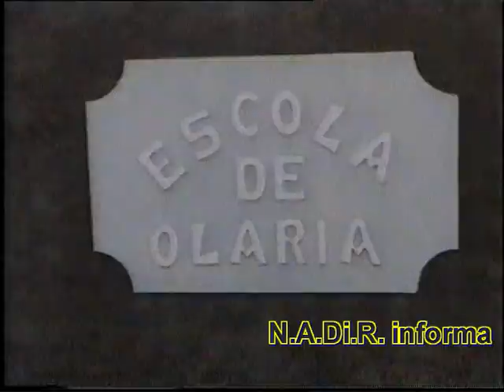Cabo Verde music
NADiRinforma propone la musica di Cabo Verde ad esaltare i mille angoli di paradiso che le isole offrono.
Musica per turisti e non, Funanà, Morna, Coladeira solo per citare i ritmi più famosi.
I capoverdiani, accoglienti e ospitali, catturano chiunque con le loro melodie, i loro canti sempre pronti ad allietare le fresche notti isolane.